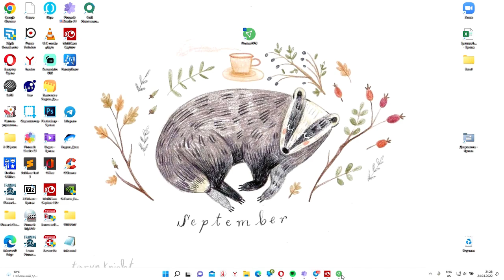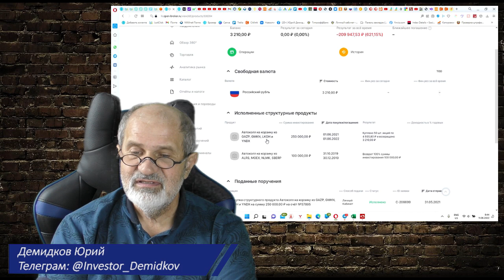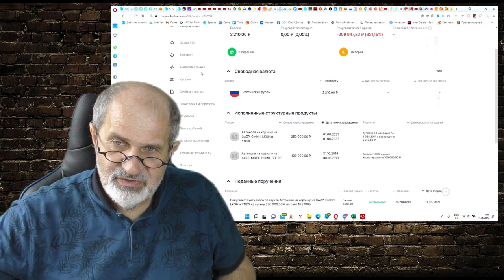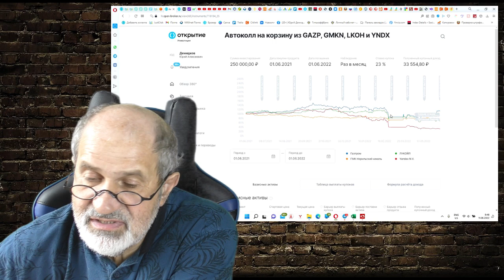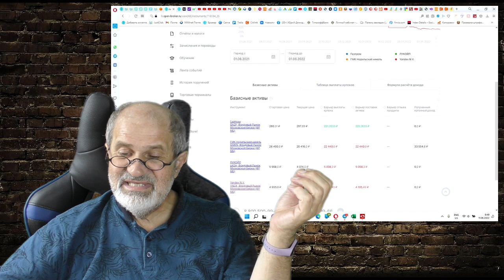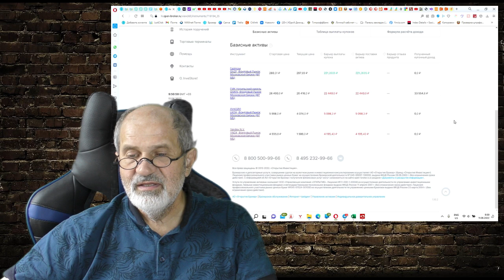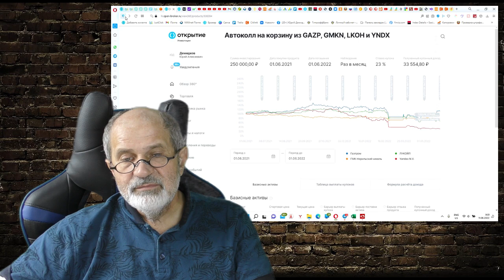Инвестиции. Потеря контроля. Структурный продукт.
Продолжаю серию про потерю контроля над своими инвестициями.
Структурный продукт типа автоколл - риск реализовался по полной. Какая-то безвыходная ситуация.